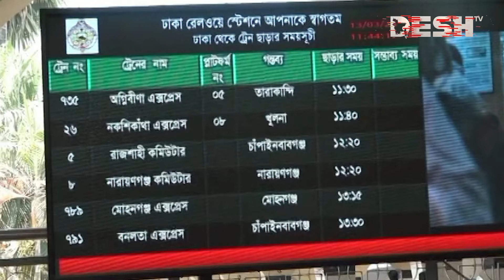২৫ মার্চ থেকে ট্রেনের অগ্রিম টিকিট বিক্রি শুরু | BD Eid Train Ticket | Desh TV News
»» Office Address:
42, Shaheed Sangbadik Selina Parveen Sarak, Malibag 1217 Dhaka, Dhaka Division, Bangladesh